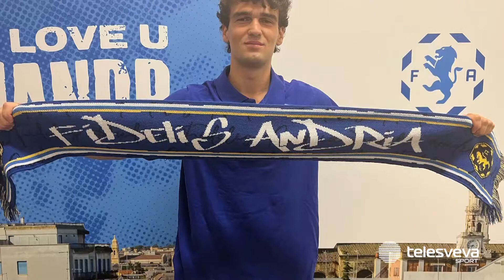SERIE C | "Qualcosa sfugge sempre ma siamo soddisfatti": Federico commenta mercato della Fidelis